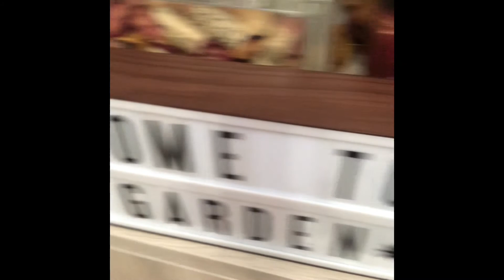Sustenance & Sound Session Ft. Lilith Rose 🌹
I’m baaaaaack in the kitchen and this time I am joined by the amazing Lilith Rose (11thhourmgmt)!! Join us as we whip up and amazing vegan 7 layer dip with her very own made from scratch tortilla chips 😩💪🏽. Enjoy the vibes, the sit down interview on the couch and a mini dope performance by Lilith for you all to tap in to a bit of who she is and her artistry!! 💫

Couch Interview: 34:34
Live Performance: 53:37